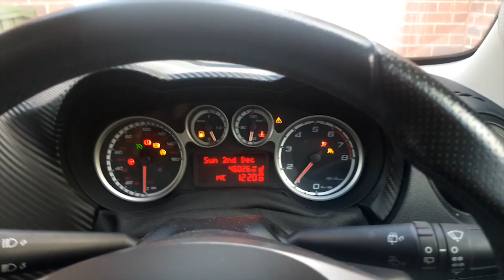mito live 2013 walkaround